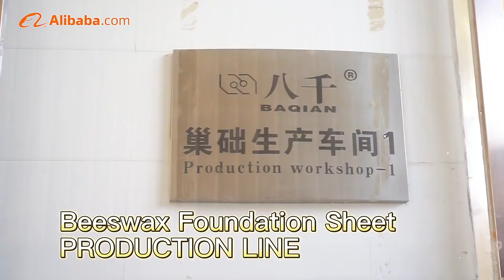20221230 b3dd9c06d0690287 392904242157 mp4 264 hd unlimit taobao